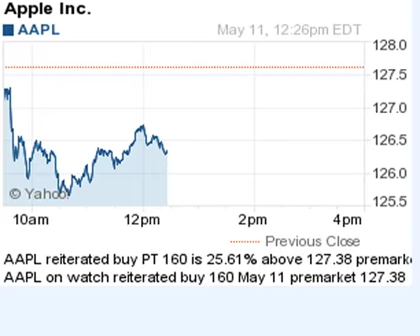150511 on watch 1226ET